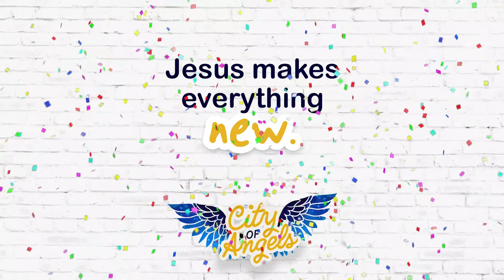An Angel Appeared to Joseph in a Dream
Uptown (1st-4th grade)
And told him about who Mary’s baby was. Jesus makes everything new.